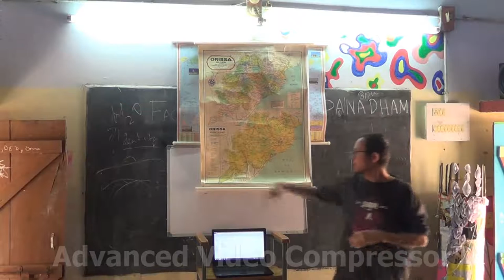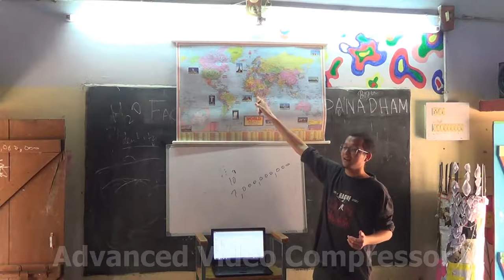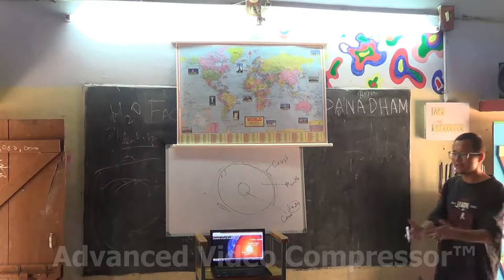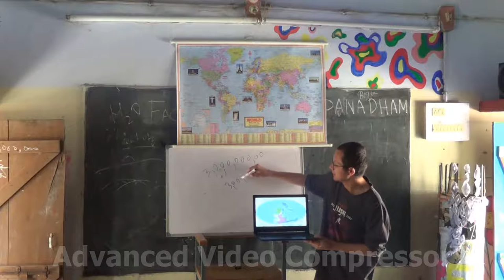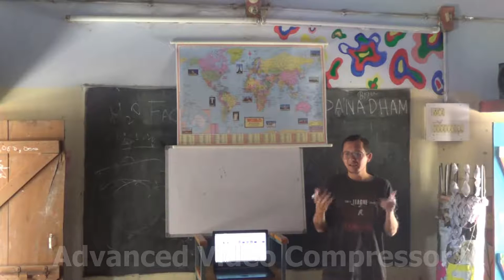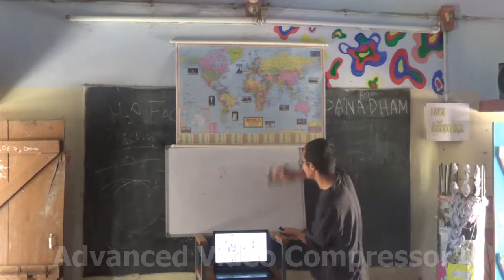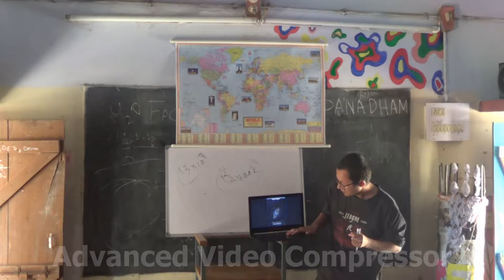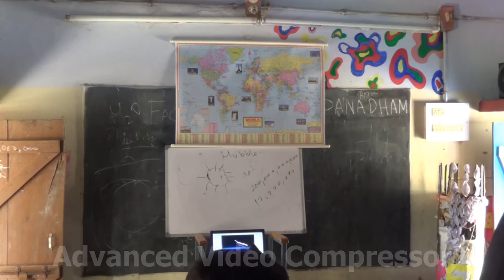B.A.S.I.C (1.1) - Local to global, and from the atom to the cosmos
Chapter 1: OUR WORLD
Session 1: Local to global, & from the atom to the cosmos

Note: Please point out inaccuracies, errors, etc. (if any) in the comments section.